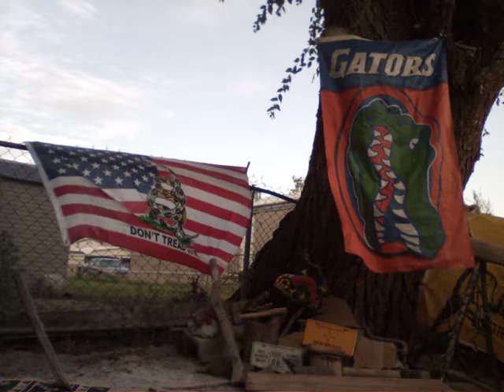THANK YOU ROBERT TRULLIO OF METALLICA , HES A TRUE 505 NATIVE BROTHER OF BASS